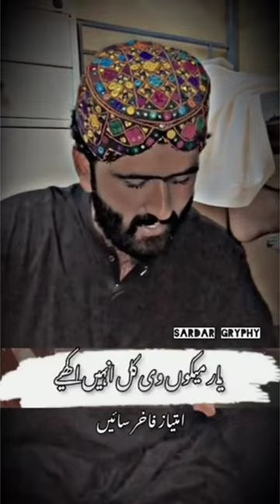A new vedio# imtiaz-Fakhir#imtiaz